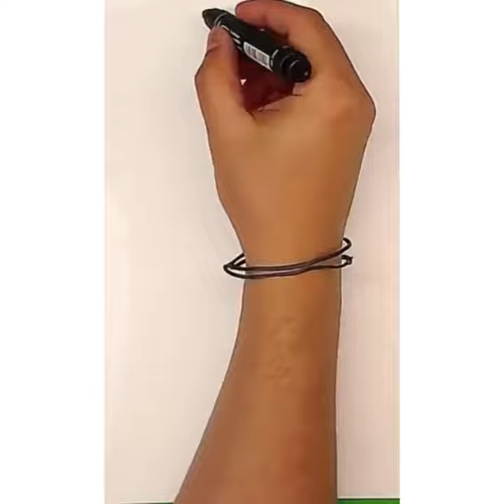How to draw Batman for kids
How to draw Baman for kids. Batman drawing. How to draw cartoon Batman for kids. Draw Batman easilt step by step for biggeners. Draw lola picasso draws batman.

drawing in different languages. This is the translation of the word "drawing"